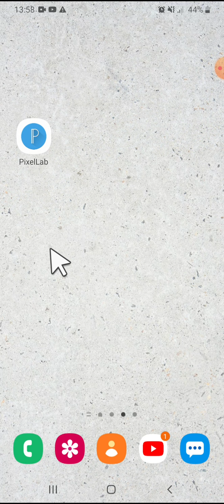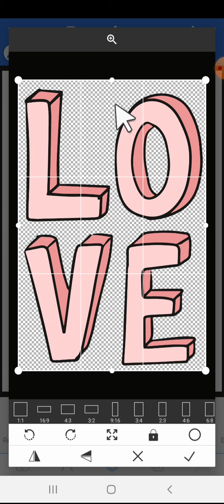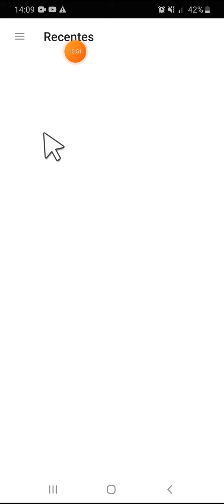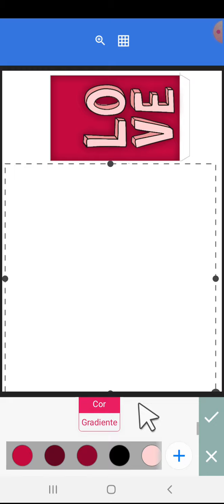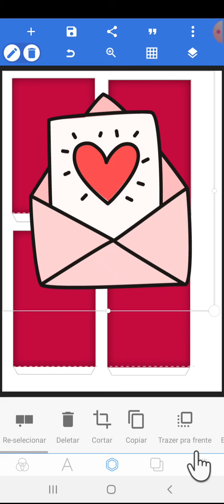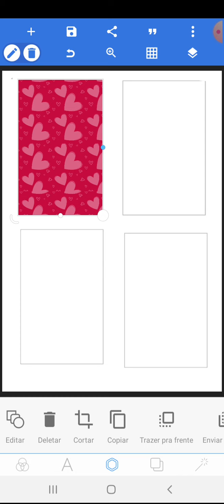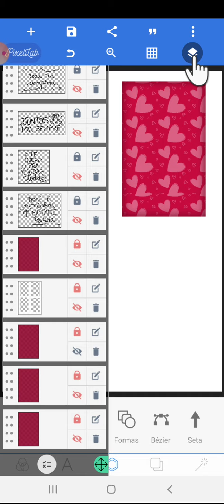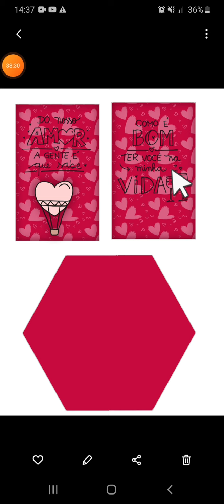Como fazer Caixa explosão dia dos namorados pixellab[como personalizar caixa explosao no pixellab]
Olá festeiras e festeiros tudo bom com vcs?

Hoje eu venho trazer para vcs o passo a passo de como fazer caixa explosão dia dos namorados pelo pixellab,ou melhor como personalizar caixa explosão no pixellab.

No próximo video vou ensinar vcs a como montar caixa explosão dia dos namorados,como cortar e como colar a caixa explosão.

Esse jeito que ensinei a como personalizar caixa explosão no pixellab é muito fácil,vou deixar para vcs a caixa explosão com o molde para que vc mesmo possa personalizar a sua caixa explosão para o dia dos namorados do seu gosto!

Aqui no canal tem varias aulas onde vc aprende a como fazer personalizados no pixellab,a como fazerpersonalizados pelo celular de uma forma fácil e passo a passo!